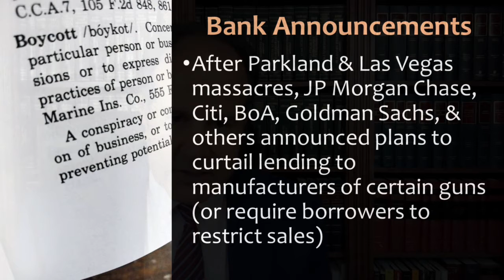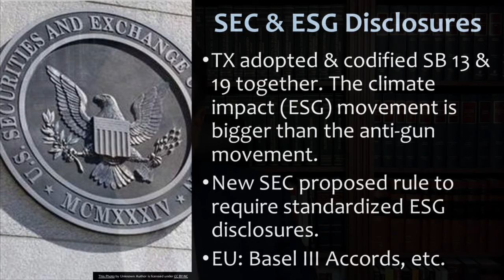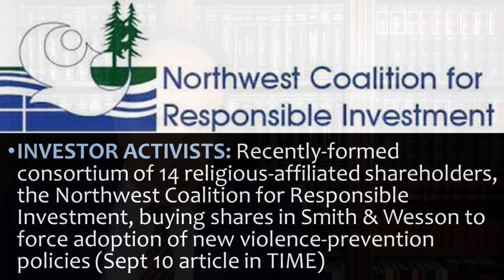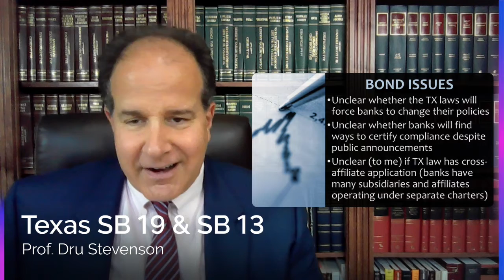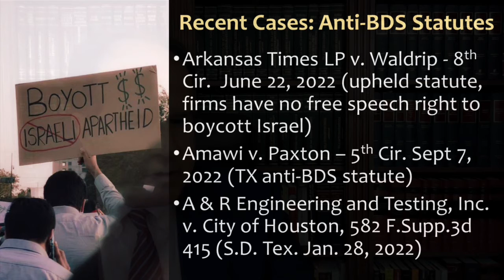The New Texas Anti-Boycott Laws, Texas SB13 & SB19 - Part 1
This is the first in a 3-part video series about Texas SB19 and its companion statute, Texas SB13.  My current research project is focused on these statutes, particularly SB19, which punishes banks that do not lend to the gun industry by debarring them from all government contracts.  SB13 is an anti-ESG statute. The main impact is its effect on contracts to underwrite municipal bond issues, and the law has driven the largest underwriters from the state, resulting in less competition and higher costs for municipalities.